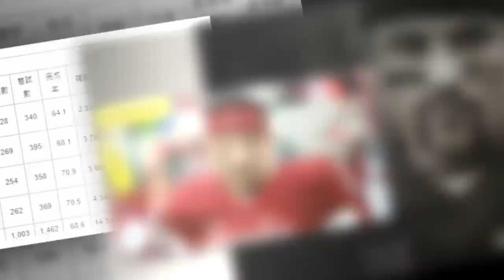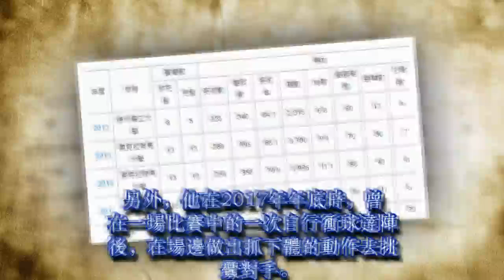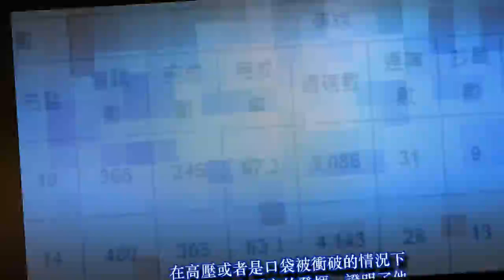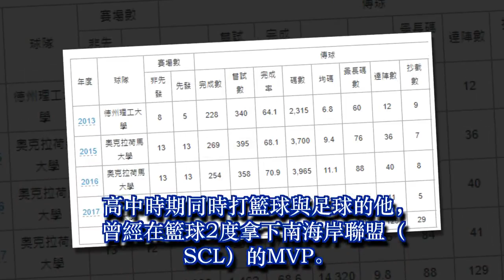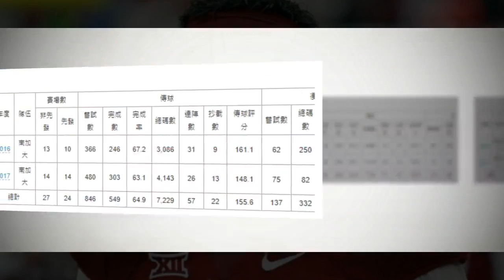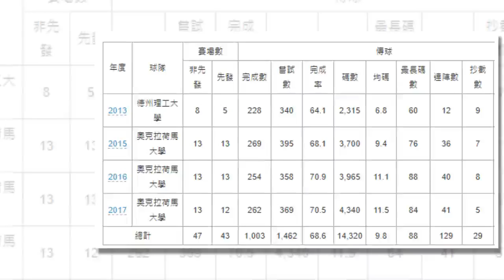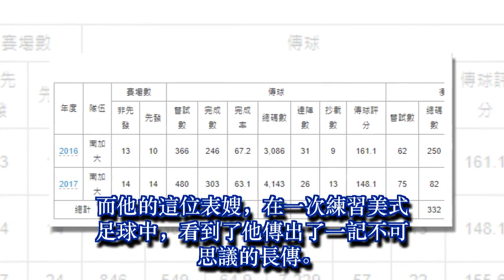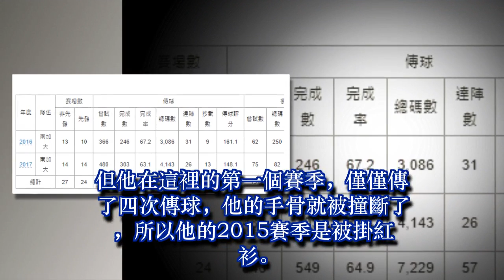NFL-2018選秀總評-四分衛大年的選前分析